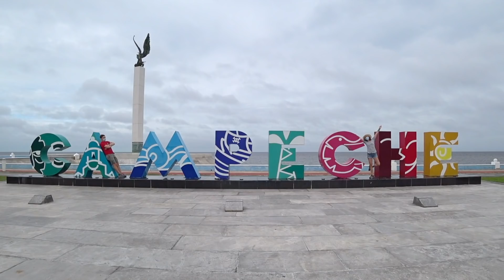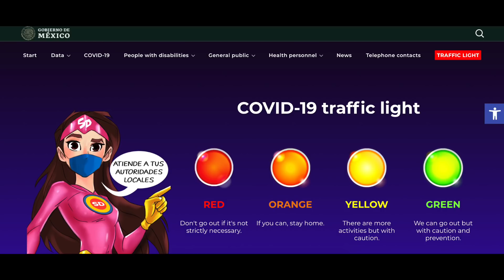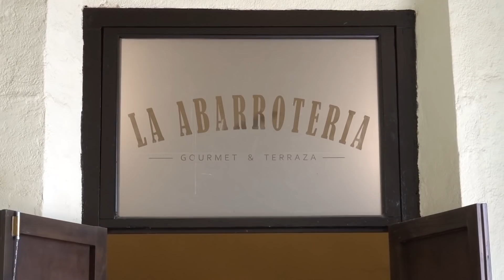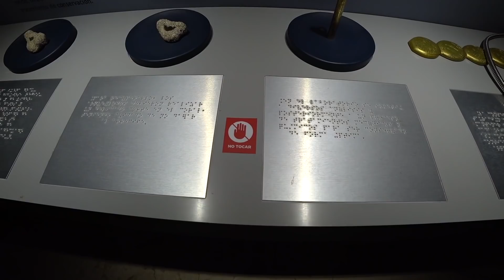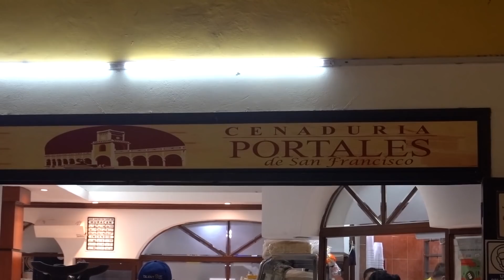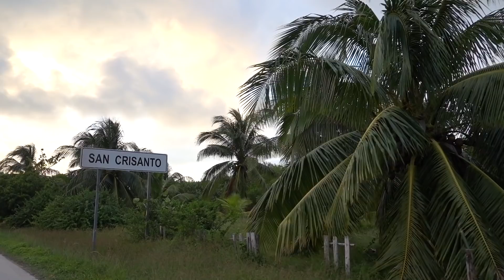A place gringos do NOT go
We're in Campeche, Mexico! After seeing one of our favorite YouTubers @alanxelmundo was just here, we HAD to try and live like Alan for a day!

This vlog is part of our ongoing series where we're traveling Mexico in our tangerine car with our dog, Laska. This week, we drove from Merida, Yucatan to Campeche, Campeche. This colonial town is actually a UNESCO World Heritage site for it's well-preserved architecture and complex history. Today, we'll be attempting to live like one of our favorite YouTubers, Alan x el mundo, for a day in Campeche!

All our activities were inspired by Alan's Campeche videos:
- Trying some typical food of Campeche at Marganzo inside the fort walls
- Giving a tour of our rental with Alan's famous PREUBA DEL COLCHON!! (mattress test) Here's our Airbnb
-  Taking a trolly city tour & eating local ice cream
- Visiting one of Campeche's forts: Fuerte de San Jose el Alto
- Watching the sunset from the Campeche Malecon at Angel Maya
- Trying some more typical food at Cenaduría Portales de San Francisco

❤Michelle Boyer + Alex&Ivy + Richard Noll❤